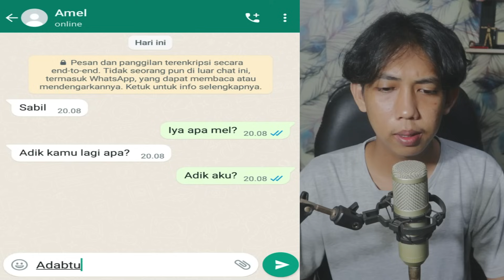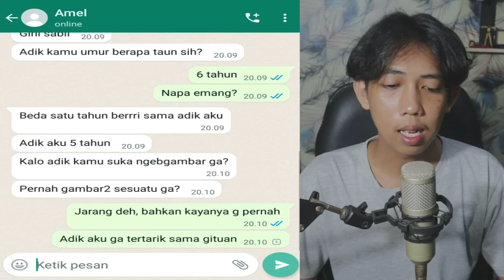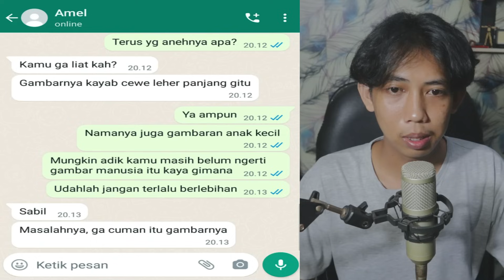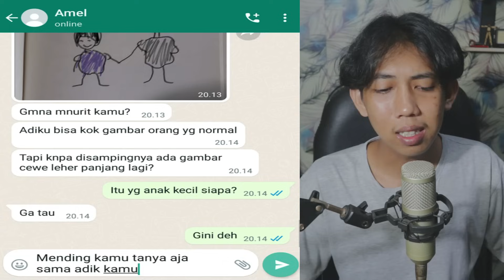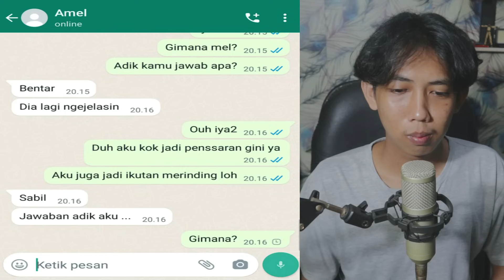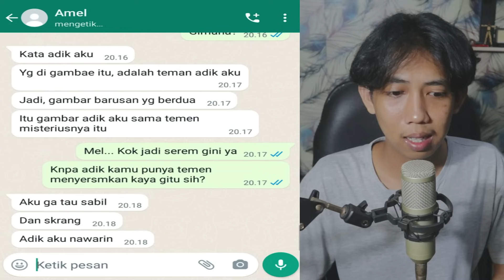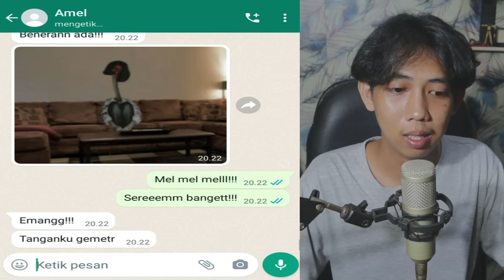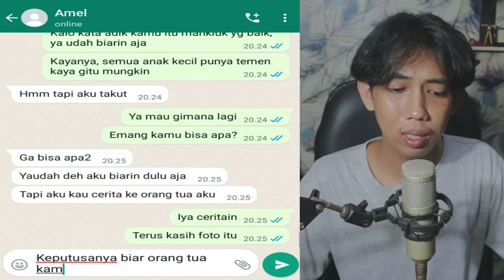GAMBAR MISTERIUS ADIKU 😱 | CHAT HISTORY HORROR INDONESIA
this video just for entertainment